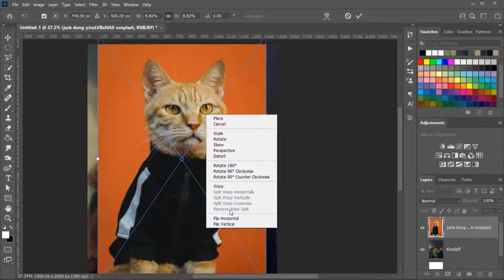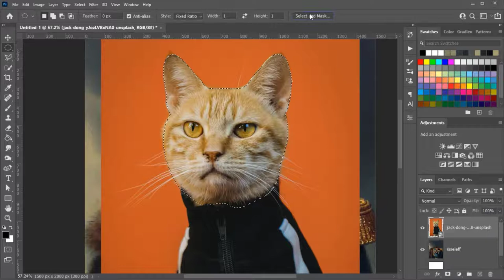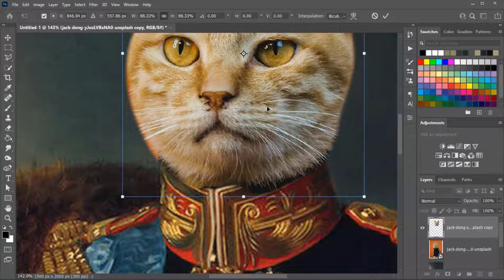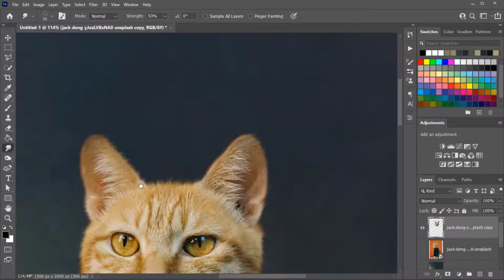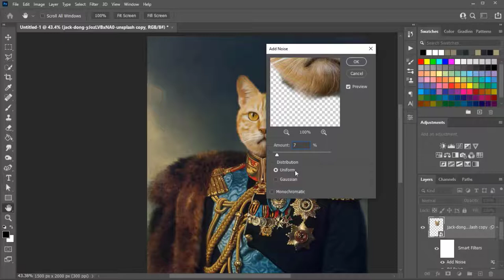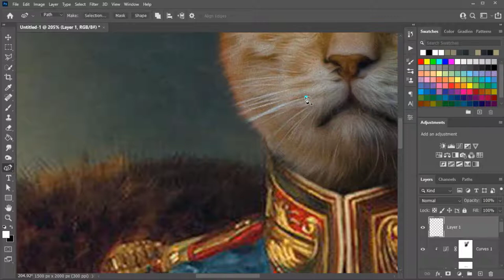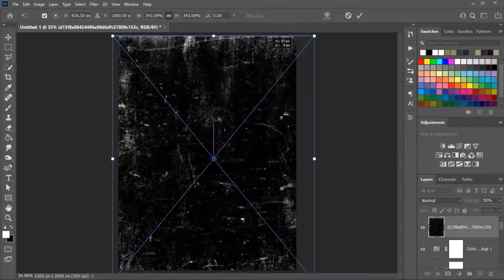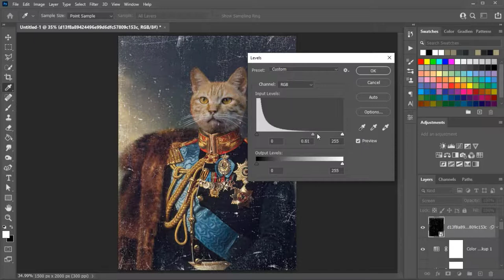How To Make a Fun Oil Painting Cat Portrait in Photoshop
In this tutorial I'm showing you how to make Oil Painting Cat Portrait

Photoshop CC 2021
Camtasia 2019